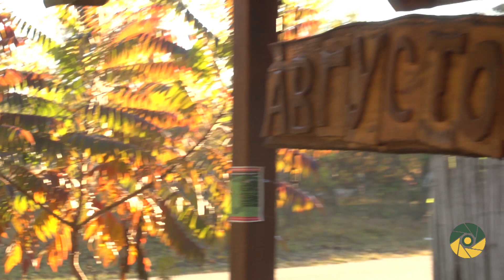ІЧНЯ. АРСЕНАЛ. ДЕНЬ ЧЕТВЕРТИЙ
Інформація щодо обстановки на 6-му арсеналі станом на 20:30, 12 жовтня